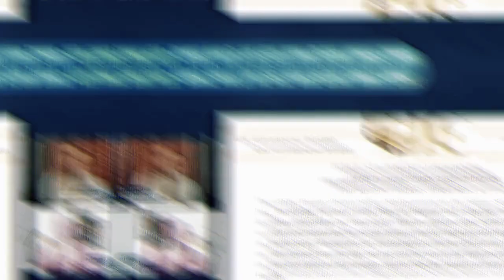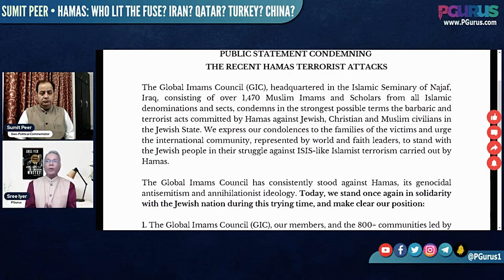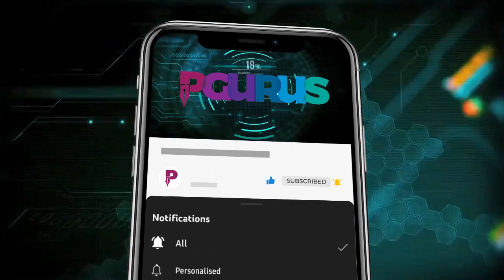Israel-Hamas Conflict • Who lit the fuse? • Sumit Peer • PGurus Highlights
This is our new initiative to bring to you the highlights of some of our popular videos. Here is the link to the original full video

2. Sree Iyer App (available for both Android and iOS) and
3. Amazon.in